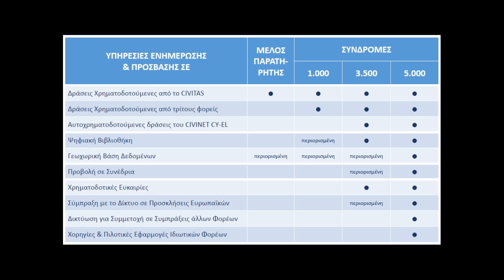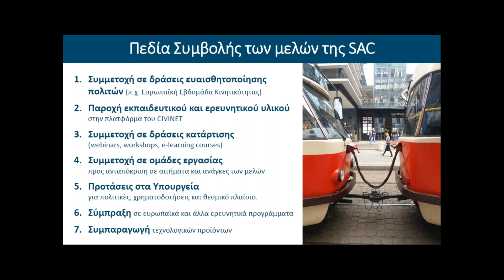Ιδρυτική Συνάντηση Επιστημονικής Επιτροπής του CIVINET CY-EL (Μέρος 2/2)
Η Ιδρυτική Συνάντηση της Επιστημονικής Επιτροπής του CIVINET CY-EL έλαβε χώρα στις 7 Δεκεμβρίου 2018, στα κεντρικά γραφεία της ΜΟΔ Α.Ε., στην Αθήνα.
Στο παρόν βίντεο καταγράφονται οι τοποθετήσεις από τους παρευρισκόμενους εκπροσώπους των επιστημονικών φορέων.